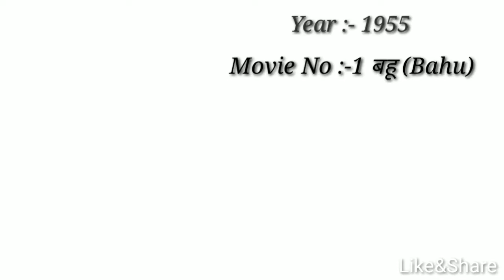Director Shakti Samanta Hit and Flop Blockbuster all movies list|Shakti Samanta filmograph y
Director Shakti Samanta Hit and Flop Blockbuster all movies list|Shakti Samanta filmography#bollywood

Films Director Shakt Samanta Hit or Flop Blockbuster all movies list. Budget box-office Collection Bollywood Records & Analysis Success Ratio, Filmography and upcoming movie list . Shakti Samanta ki hit aur flop filmen, Sikandar khanna hit or flop box-office Collection All films list. Nitin Bose is an Indian Film Producer ,, Director noted for her work in the bollywood industry his Hit films was famous among the crowd of the 1934's . Today "फ़िल्मी मेमोरीज़|Filmy Memories" made this video for entertain people with valuable information.

 Shakti Samanta box-office Collection Analysis Hit And Flop Blockbuster all movies list.

Copyright Disclamer !